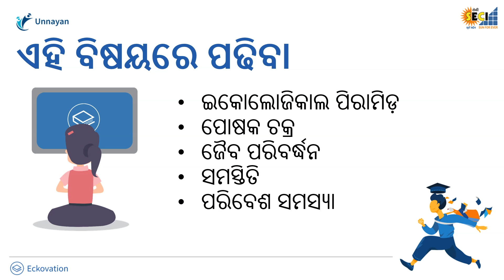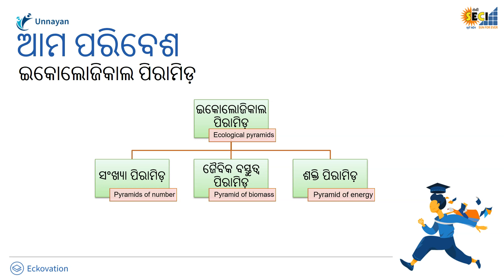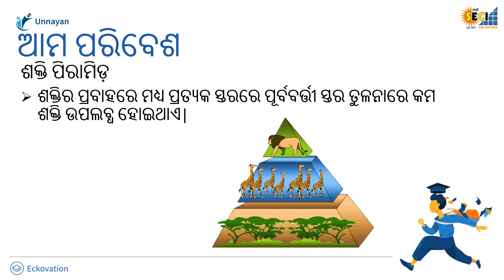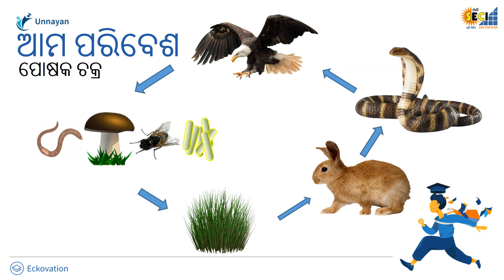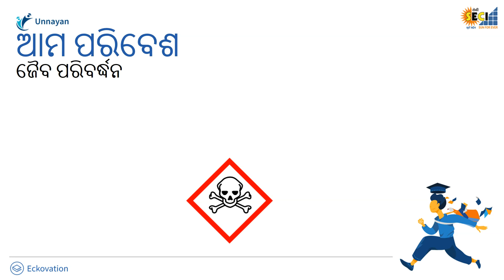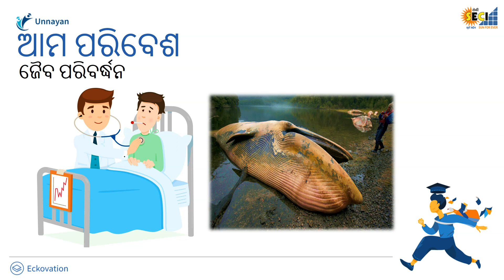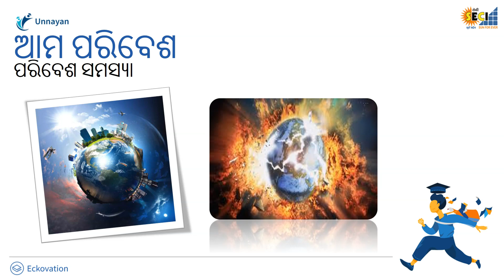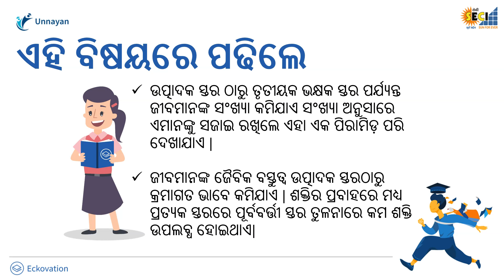Our environment Part 3 | Class 10 Science in Odia Medium